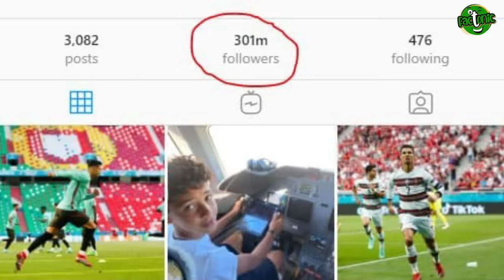इन 10 फुटबॉल खिलाड़ियों ने इतिहास रच दिया | These 10 Football Players Made History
10 सबसे बेहतरीन फुटबॉल खिलाड़ी | आजतक के सबसे शानदार फुटबॉल खिलाड़ी | इन 10 फुटबॉल खिलाड़ियों ने इतिहास रच दिया | इन 10 फुटबॉल खिलाड़ियों का कोई जवाब नहीं | फुटबॉल के 10 महारथी | फुटबॉल के 10 महान खिलाड़ी | फुटबॉल के 10 धुरंधर | फुटबॉल की दुनिया के 10 जादूगर | फुटबॉल के 10 जाने माने खिलाड़ी | फुटबॉल की दुनिया के 10 Star Players | फुटबॉल के चहेते 10 महान खिलाड़ी

10 best football players | The best football player of all time | These 10 football players made history | No answer for these 10 football players | 10 Football Masters | 10 Greatest Football Players | 10 Football Fans | 10 Wizards Of The World Of Football | 10 Famous Football Players | 10 Star Players Of The World Of Football | 10 great football players